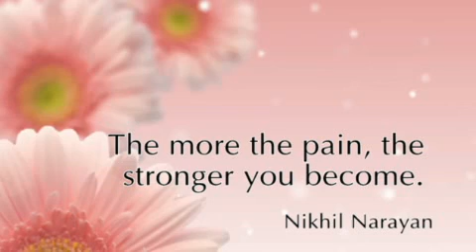Secrets of Success: Hindi: Get health, wealth, happiness and satisfaction.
A highly motivation video by Nikhil Narayan. Discover the greatness inside you. See other Videos of Nikhil on YouTube
to know more about him.